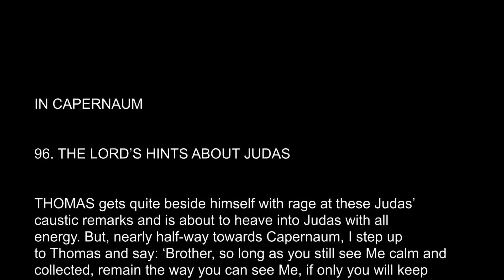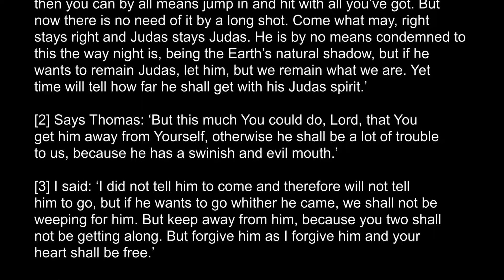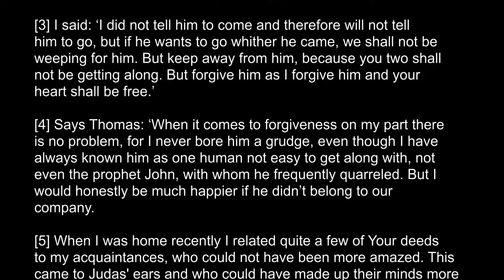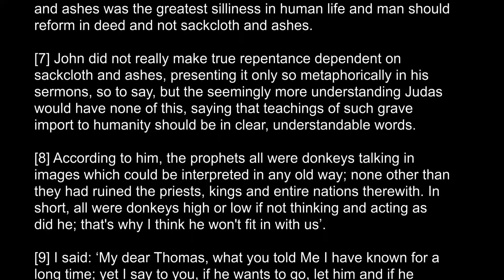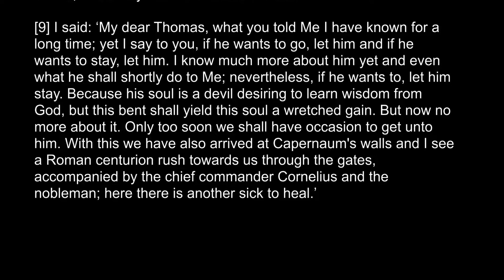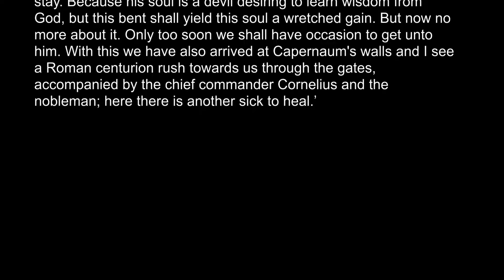THE GREAT GOSPEL OF JOHN | VOLUME 1 Chapters 96 - Jakob Lorber | Book reading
A book reading of
THE GREAT GOSPEL OF JOHN by Jakob Lorber
VOLUME 1
Jesus' Precepts and Deeds through His Three Years of Teaching
Exegesis of the biblical Gospel of John

Link to folder of PDFs of New Revelation books, mostly by Jakob Lorber: